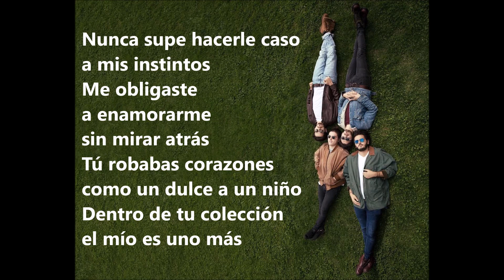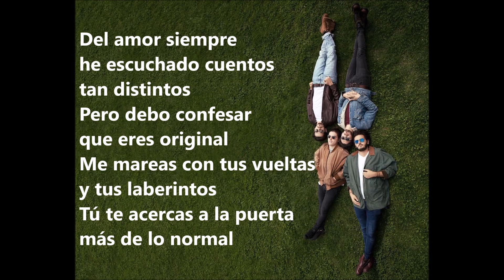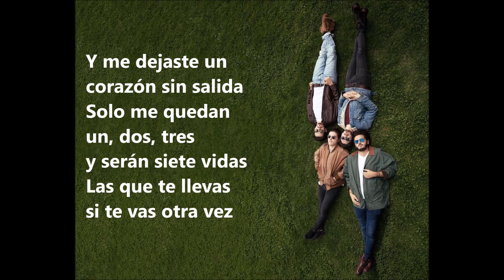Morat - Maldita Costumbre - Balas Perdidas (Letra)